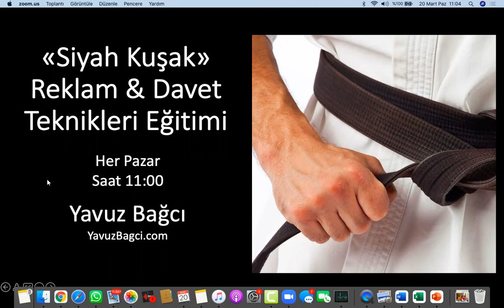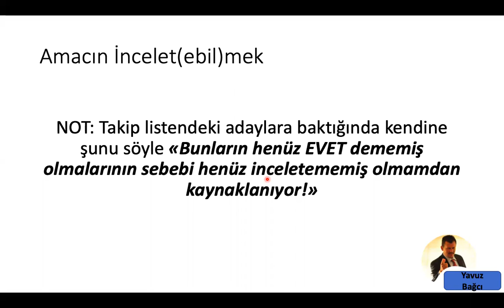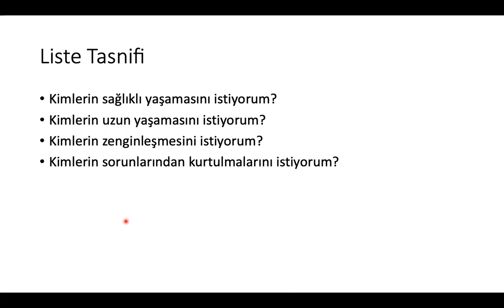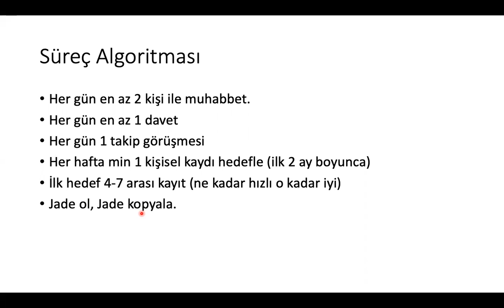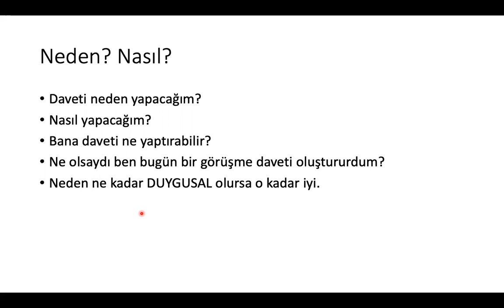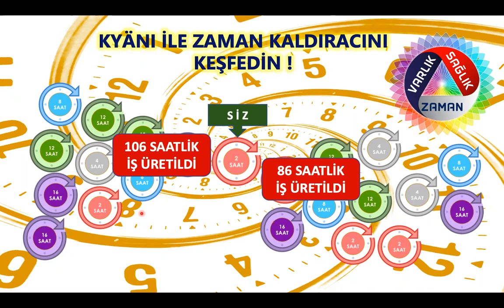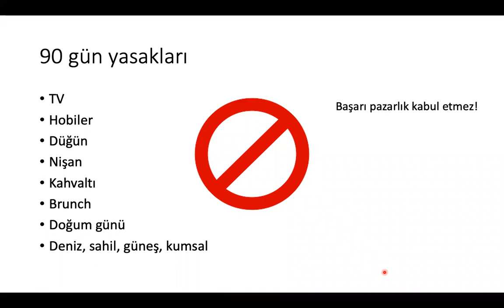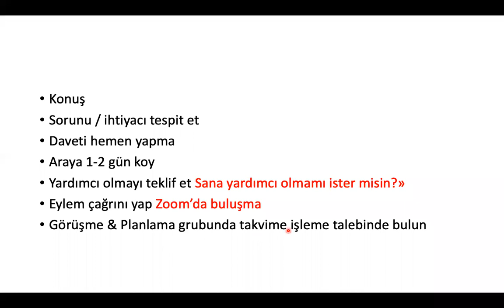REKLAM & DAVET EĞİTİMİ | Yavuz Bağcı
Yavuz Bağcı WhatsApp irtibat 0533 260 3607 Network Marketing ÜCRETSİZ 50 günlük e-mail eğitim kursuna katıl

Network Marketing Distribütörleri İçin Soğuk Piyasada Davet Formülü” kitabımı incelemek için tıklayın

Network Marketing işimi 90 Günlük Eylem Planı ile nasıl inşa ettim?

Network Marketing Liderlik Akademisi "Güçlü, kalıcı, güvenli ve karlı bir tüketim ağını yönetmenin sırlarını öğrenin" Kursu incelemek için tıklayın

Yeni Kurs! 360 Derece Reklam & Davet “Network Marketing işinizde "Siyah Kuşak" bir reklam ve davet ustasına dönüşün.